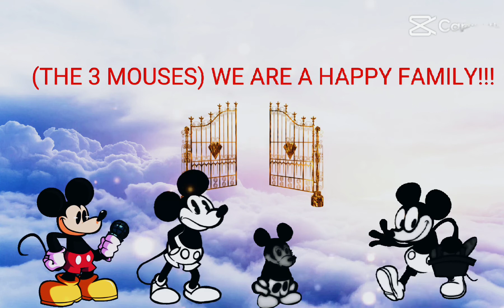the DOGGYDOGUS death good ending but i edited